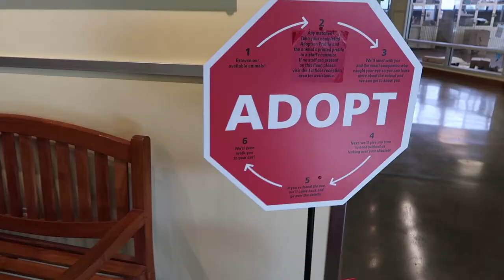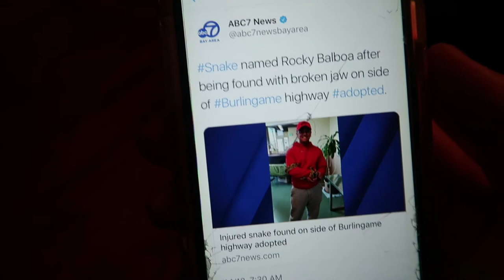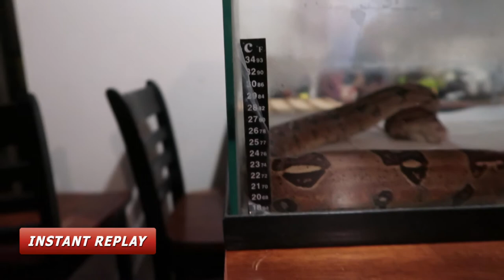SNAKE'S HEAD RAN OVER BY CAR! YOU WON'T BELIEVE WHAT HAPPENED NEXT!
Kron 4 News posted an article about the tragedy of Rocky "Bal(Boa)". How she was found on highway 92 and injured with a broken jaw due to being ran over head first. Somehow she was still alive and was taken to the SPCA center. She went through intensive care and by the time she was fully healed. she was ready to be adopted.

S/O to Marcus for the BEAUTIFUL camera work

Intro: Glamorous Lifestyle -The Jacka

Background: 9th Wonder & Alchemist Style Beat Hip Hop Underground Instrumental Prod By L.O.B.

Outro: Cupcake no fillin - Trunk Boiz